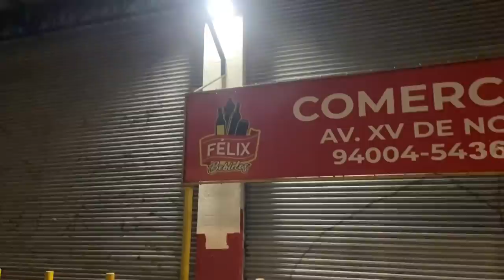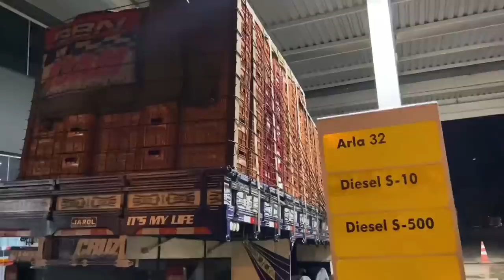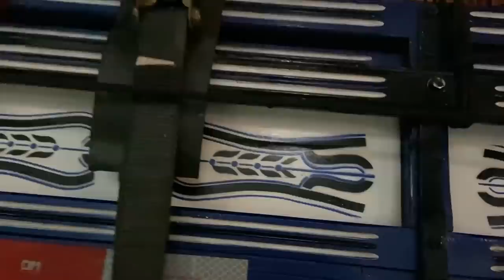ESTOU NAMORANDO COM A EMIILLY CRUZ? respondendo inscritos!